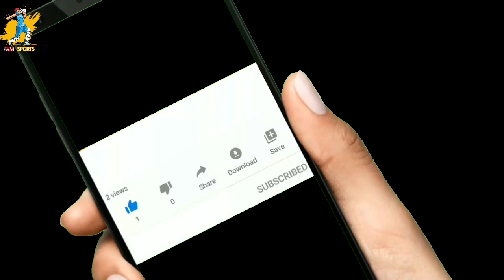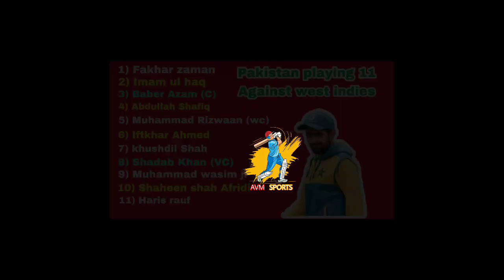Pak vs Win 1st odi Pakistan playing 11 (Pakistan 1st odi playing 11 vs west indies)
AVM SPORTS

Pakistan vs west indies 1st ODI Pakistan playing 11
Pakistan vs West indies first odi
Pakistan playing 11 for 1st odi
Pakistan best Playing 11
Cricket updates